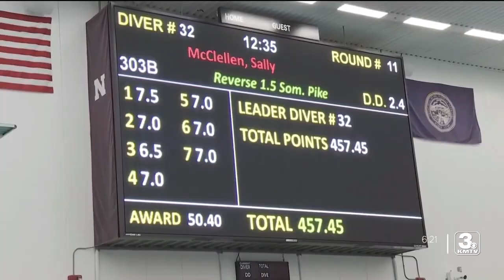Omaha Mercy diver wins state in her final high school competition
After finishing 2nd the past two years, the 3rd time was the charm for Omaha Mercy senior Sally McLellan at the state diving meet.